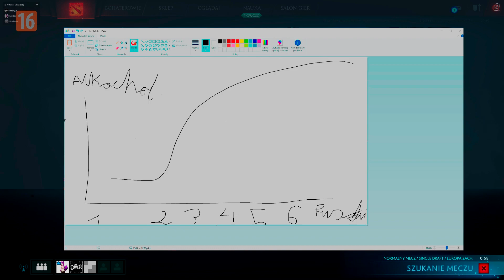Dota Przy Piwie :3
Się z kolegami napiliśmy, a że się grać zachciało to zagraliśmy...
Działy się dziwne rzeczy ._.